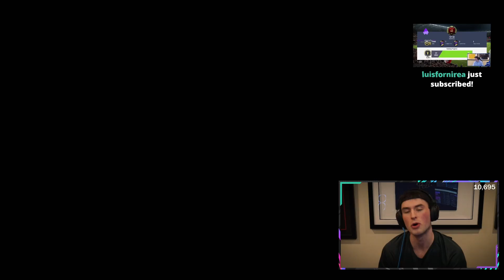FUT Champs w/ FIRST OWNER 94 Cancelo, 95 Marquinhos